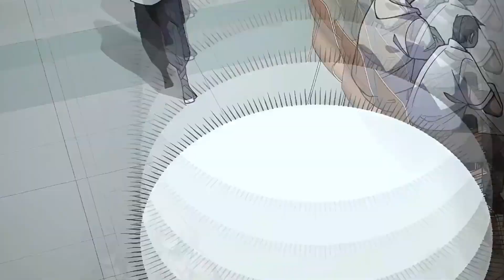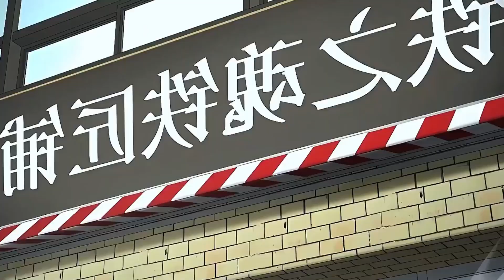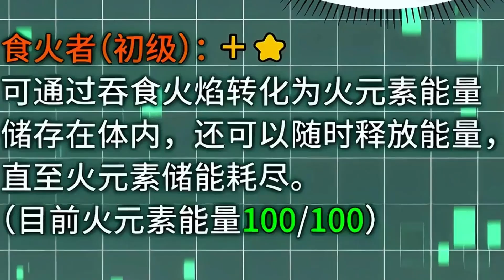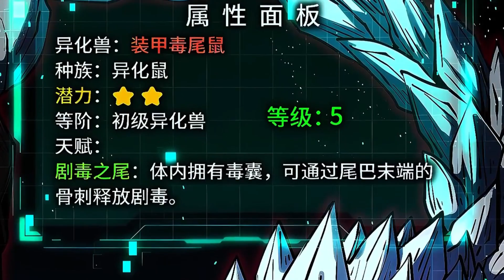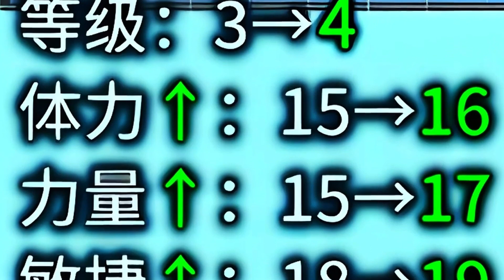SUMMON MY SOUL【EP2】manga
💥 All the wonderful anime are here 【Red Potato Comic】

【Comic introduction】
This is a world where the awakened and the alienated coexist. Zhang Ping is lucky to become an awakened one, but his ability is rated as useless. He is not willing to live a mediocre life, resolutely swallowed ordinary people avoid such as snakes and scorpion contract gems, his contract himself, become his own calling beast! From then on, the whole world opened up to him. Kaleidoscopic powers, endless alien beasts, dangerous parallel worlds, anything is possible.